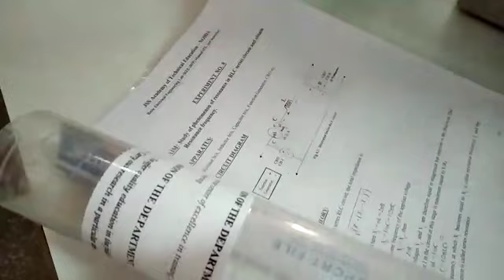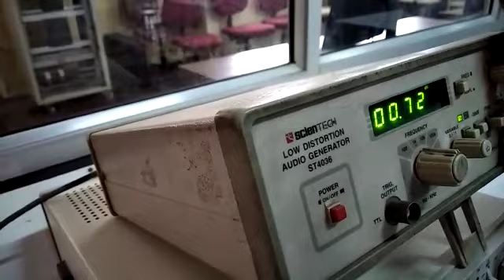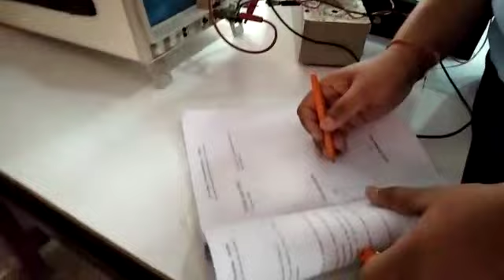Exp-8: Study of phenomenon of resonance in RLC series circuit and obtain resonance frequency.